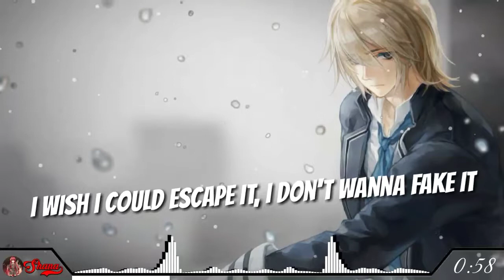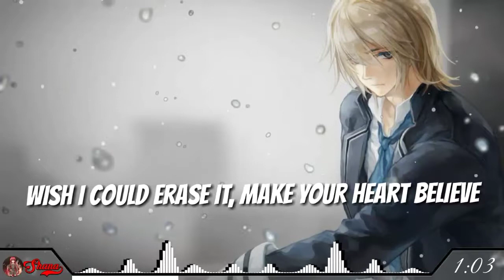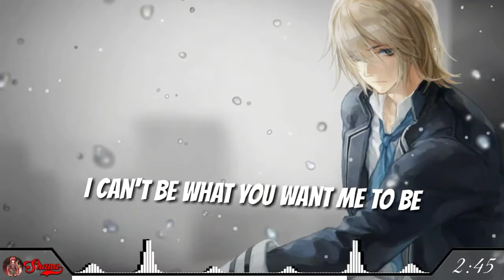[Nightcore] - Bad Liar ( Lyrics)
Nightcore - Bad Liar(Lyrics) | Imagine Dragon

»Song : Bad Liar
»Artist: Imagine Dragon